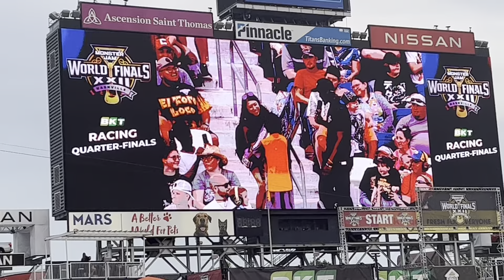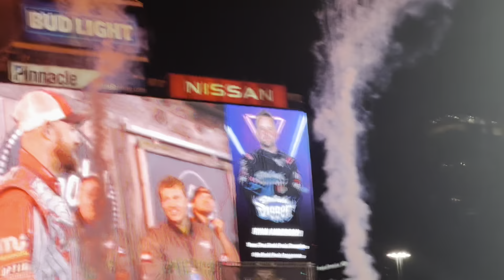Monster Jam World Finals 22 Nashville, TN July 1, 2023 Vlog and Full Show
I have arrived in Nashville for the first time ever to come to my 14th Monster Jam World Finals appearance.

Here’s the Vlog and full show of Monster Jam World Finals 22 on July 1, 2023.

Checkout my Nashville Vlog here